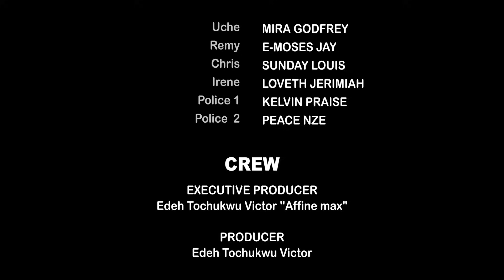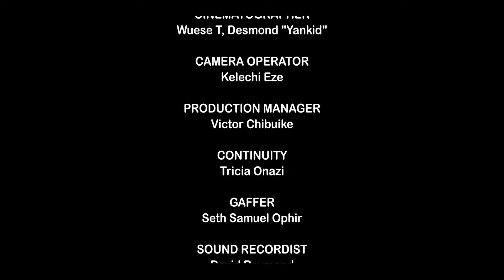She Fall In Love With Her Handsome Employee - Full Movies